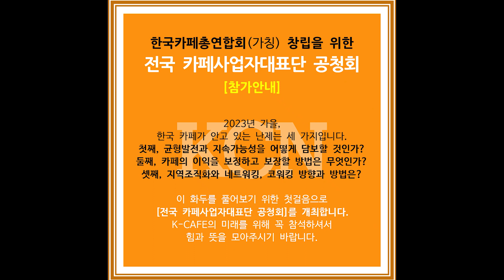서울 커피앤티페어 9월21~24일 어바닉그라인더와 함께 4일간 양재동aT센터에서 열립니다.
개최장소aT센터 (aT Center)
세부장소제1전시장
산업분야농축산/식음료
전시분야식품|음료|주류|커피 및 다류
전시품목커피 : 커피생두/원두 수입 및 유통회사, 원두제조사, 스몰로스터, 마이크로로스터
차제품/기구 : 해외수입차, 국내 녹차/홍차/과일차/꽃차/전통차/허브차, 차도구
기계/기구 : 업소용/가정용 커피머신, 로스터, 제빙기, 믹서, 오븐, 가구, 장식품
원부재료 : 파우더, 시럽, 스무디, 설탕, 쿠키, 아이스크림, 베이커리, 디저트 외
프랜차이즈 : 국내외 프랜차이즈, 로스터리카페, 베이커리숍, 디저트숍
기타 : 관련 교육기관, 국내외 단체, 대사관, 관련서적, 관련매체 외
주      최COFA조직위원회 The Seoul Coffee & Tea Fair Organizing Committee
주      관월간 커피앤티 / 한국산업마케팅연구원
커피용품판매-
네이버스마트스토어

-Sony FX3
-Sony A7 M4
-Sony FE 24-70mmF2.8 GM II
-Sony FE 70-200mm F2.8 GM II
-Sony  FE 40mm 2.5 G

-DJI RONIN-SC
-Premiere Pro

YouTube Contents Creator 봉 PD